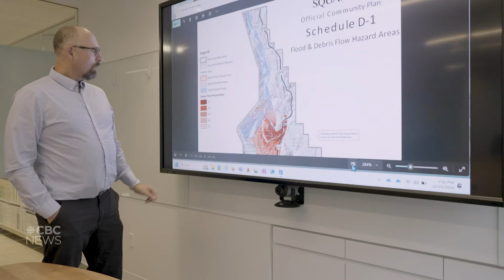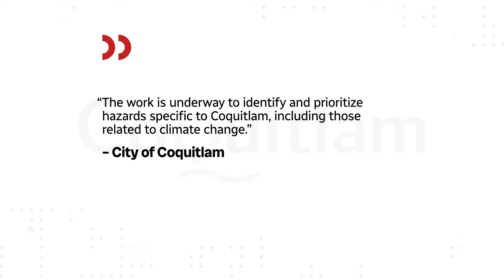What caused the landslide that killed a Coquitlam woman?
Geoscientists investigate what factors led part of a mountain to give way and knock a Coquitlam home off its foundation, killing 57-year-old teacher Sonya McIntyre. Experts are working with municipalities to assess and map areas in danger of more landslides as extreme rain from atmospheric rivers becomes more common due to climate change.